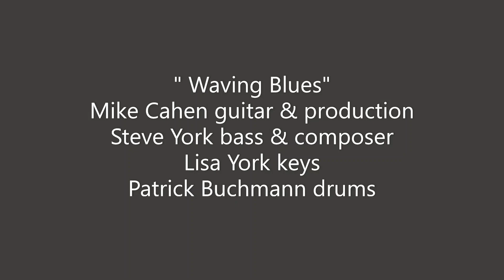Waving Blues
Mike Cahen guitar & production. Steve York bass & composer. Lisa York keys. Patrick Buchmann drums.
Recorded in Mexico & France. copyright protected  2020.